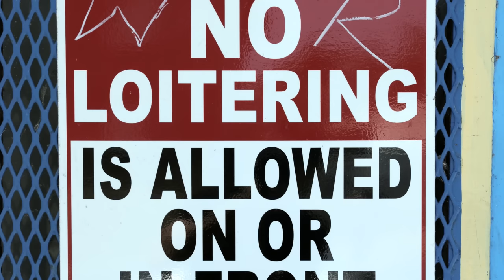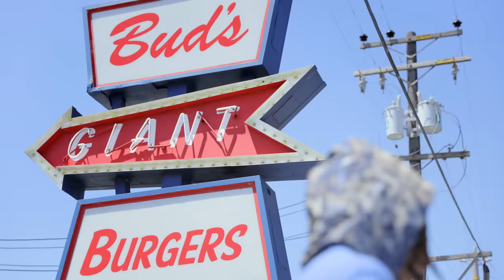Nef The Pharaoh ft. Slimmy B (SOB x RBE) - Bling Blaow (Official Video)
The Chang Project

Music video by Nef The Pharaoh ft. Slimmy B (SOB x RBE) performing Bling Blaow (Official Video). 2017 KILFMB / Sick Wid It / EMPIRE